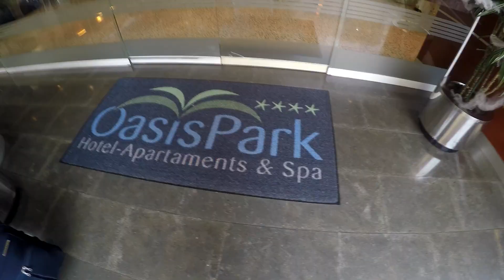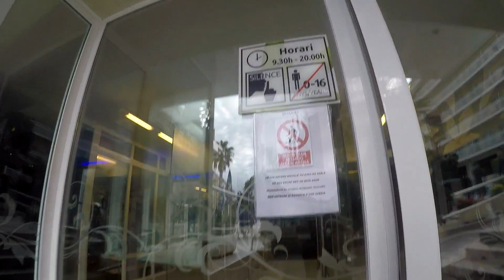Hotel GHT Oasis Park & SPA Lloret de Mar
Aquí tenéis un nuevo video: el hotel donde hemos estado, el Hotel GHT Oasis Park & SPA en Lloret de Mar. Pasamos 4 días en Halloween con un grupo de amigos y nuestros hijos.

Nos sorprendió el Hotel para bien, un gran servicio, buena comida, actividades para niños, el Spa gratuito, la piscina climatizada que en invierno se agradece mucho, y el resto tendréis que ver el video para saber más :)